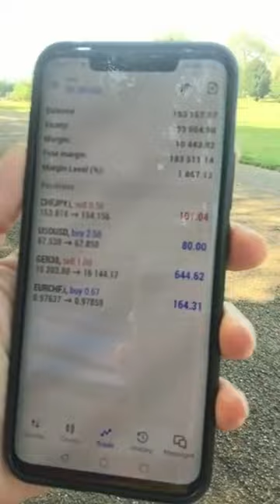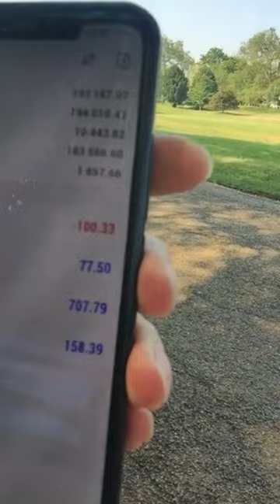Watch Dan make £800 sitting on a park bench in the sun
Do less - Get more. Watch Dan make £800 sitting on a park bench in the sun. Want to find out more?

►►► Complete our on-demand online course or sign up to our next live topical trading webinar:

Want to learn to trade with Trading College? We offer a range of courses for all trading levels. See our website for full details:
The Pro-Trading Course

▬▬▬▬▬▬▬▬▬▬▬▬▬ INFO  ▬▬▬▬▬▬▬▬▬▬▬▬▬
Trading College was founded by Lee Sandford in 2009 with the goal of making learning to trade simple and accessible to anyone willing to learn. Offering online tutorials, market updates, short courses, educational programmes, webinars and mentorship - we offer something for every trader.